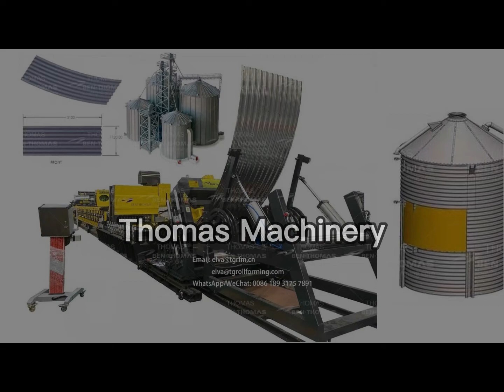ไซโลกลิ้งเครื่องขึ้นรูป